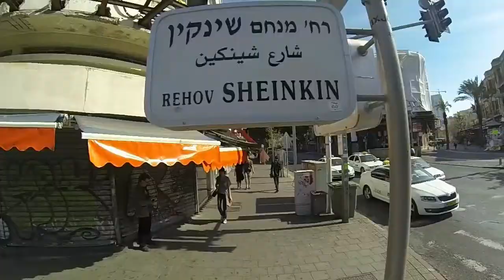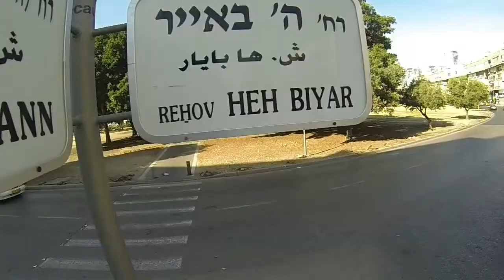Tel Aviv Jenny, Natalia, Ziv, Stefan, Lior